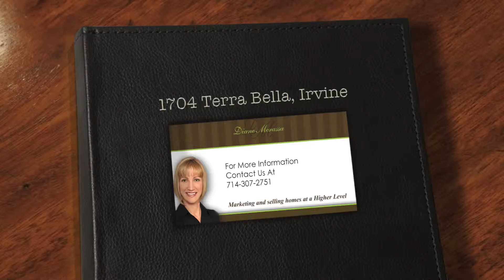1704 Terra Bella, Irvine Ca 92602 - Diane Merassa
Property Details
Bedrooms:
2
Bathrooms:
2.5
Square Footage:
1343
Property Information
Beautiful Former Model end-unit in guard-gated community featuring two bedrooms, two and one-half baths, and two-car side by side garage. Designer upgrades include elegant Hardwood and tile flooring, newer carpet, custom paint, crown molding, Plantation shutters, wainscoting, and custom closet organizers. Sparkling kitchen features custom tile backsplash, sit-up bar, built-in microwave, dry-foods pantry, and under-cabinet task lighting. Master suite includes walk-in closet as well as master bath with dual sinks and soaking tub! Enjoy award winning schools as well as resort-style amenities!